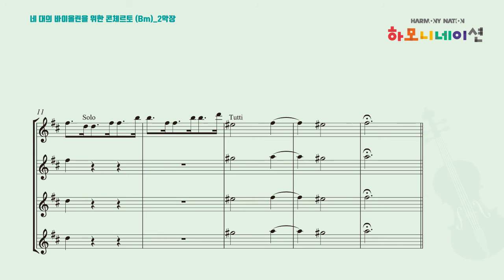네 대의 바이올린을 위한 콘체르토Bm Vivaldi, Violin Concerto for 4 violins in Bm 2nd 하모니네이션06HARMONYNATION VIOLIN06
하모니네이션
바이올린06

LESSON 7
네 대의 바이올린을 위한 콘체르토 Bm 2악장 - 반주음원
Vivaldi, Violin Concerto for 4 violins in B minor - 2nd Mov.